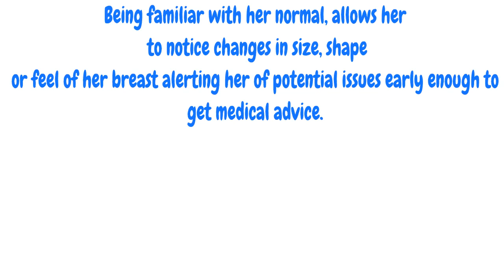Learn how to do a Breast Self-Exam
If you are one of the many women that do not know how to do their own breast self-exam, then this video is for you.  Learning how to do a breast self-exam may save your life.

To get step by step instruction, please visit us and go to our e-book section for instructions.

Our company's goal is to empower women to take charge of their own basic preventative breast health care.  Please share with other women who may not know how to do their own breast self-exam, it may save their lives.

Please don't hesitate to share.